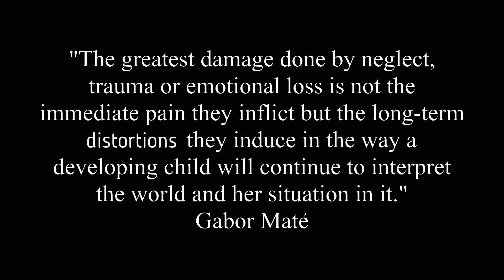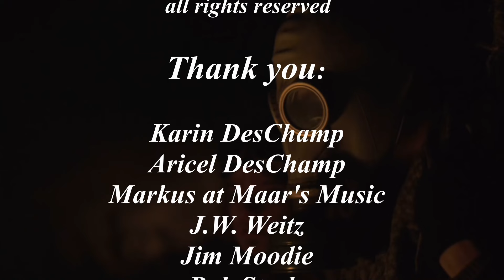Breathless - Official Music Video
Breathless explores the trauma inflicted as a result of generational addiction and neglect.

This work was inspired by the words of Dr. Gabor Mate:
"The greatest damage done by neglect, trauma or emotional loss is not the immediate pain they inflict but the long-term distortions they induce in the way a developing child will continue to interpret the world and her situation in it."

The music began as an exploration of sound design (the "liquid" 16th-note rhythm at the beginning and the end is actually a wire doorstopper). Breathless is available for listening on all streaming services.

Credits:
Music & Lyrics: Kenny DesChamp
Recorded, mixed, & produced by Kenny DesChamp at Melvyn Kay Sound Studio, Peterborough, Ontario, Canada.
Mastered at Haggarty Sound Studio, Peterborough, Ontario, Canada.
Kenny DesChamp: vocals & MIDI programming.
Barry Haggarty: electric guitars.
Bob Steele: sound advice!
Kevan Smith: Official Music Video.

Karin DesChamp, Aricel DesChamp, Markus at Maar's Music, J.W. Weitz, Jim Moodie, Bob Steele, Bobby Brioux.

Lyrics:
Her babies were breathless
But she didn’t know why.
She ran out to buy oxygen
But instead she got high.
She never thought about them
Once she had her enemy in sight
And locked it in.
Now it’s suffocating
To realize it will happen

She fought it but forgot
There was a line in the sand.
And when she stepped across it
She couldn’t withstand
All the pressures that she
Held up against the light.
Now she’s blind
And she’ll not recover.
Now the price that she paid
Will never pay for the breath
Of her children who died.

It’s the kind of game that we have always played and never won
To be the narcissist in love and suffer next to none.
We were oblivious to everything that wasn’t dead,
Didn’t give a shit for anything anybody said.
So we continued to hunt down our victims.
The odds against us were enormous but we couldn’t look back.
And there was not a shallow breath to be
We had to hold ours and fly away and wait to see.
Our fathers said to look for
Islands that flood for the first time all day.
Now the game is over and God damn it ‘cause we lost again.
Our lungs are burning and bleeding inside us.

 Her mother and father
Didn’t know how to cry.
There was nothing left to give away
In the holes that once held their eyes.
They stayed chained to the sinking land
And drowned in the blood of
All who died before them.
But breathless babies
Kept falling out of the sky.

Song Review by Stephen Azami:
Overall Impression
Veteran Canadian recording artist Kenny DesChamp delivers a dark neo-prog rock ballad, with his release of "Breathless." This track features an intricate and varied arrangement that's highlighted by meticulously orchestrated guitars, pulsating bass and powerful rock drums, while percolating synths provide rhythmic texture and rich harmonic support. DesChamp gives a stunning vocal performance here, his  rough and weathered baritone filtered and processed to give it a thoroughly modern sound. Stunning lyrics and a truly epic guitar solo round out the total package here, making Kenny DesChamp's "Breathless" a must-listen for any and all contemporary rock fans, particularly those with a taste for cutting edge progressive rock.
Strongest Points
Incredible production quality, fantastic mix. Great tonal balance and clarity. Nice use of stereo width. Brilliant composition and song structure, terrific dynamic and rhythmic diversity throughout. Great intro/outro, excellent framing device. Compelling chord progressions that allow for stirring melodies. Outstanding orchestration/instrumentation; great guitar tone choices, as well as synths that really blend nicely. The solo section is out of this world, great build up. Gorgeous bass tone. Drums have nice punch and sit well in the mix. Love all the vocal fx and filters, they give this track a real contemporary vibe and work very well in this musical context. Tremendous vocal performance, great prog-rock style and delivery here, reminiscent of later Peter Gabriel material. Lyrically I may have missed the theme, but the content matches the scope and character of the piece. Should resonate with genre enthusiasts. Overall this is a magnificent track and a well-crafted composition that will do extremely well amongst neo-prog listeners. Absolutely stellar work on this one, from start to finish.